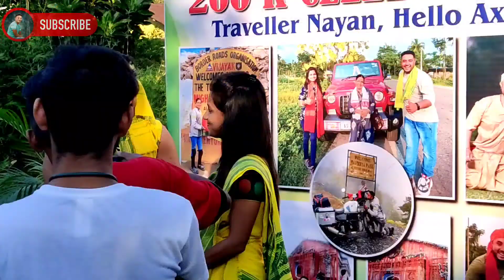Traveller Nayan 200K Celebration 🍾🎉 mein ye kya hua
200K celebration of traveller Nayan yt channel at Jahnabee hotel..

Hello Guys,
This Is Ranjan
I'm A Vlogger And Also I Make Informative Videos For You
If You Like The Video Press The Like Button As  It Really Motivates To Make More Videos.